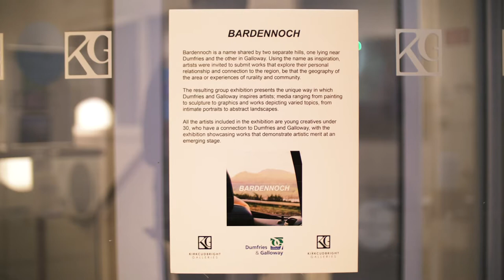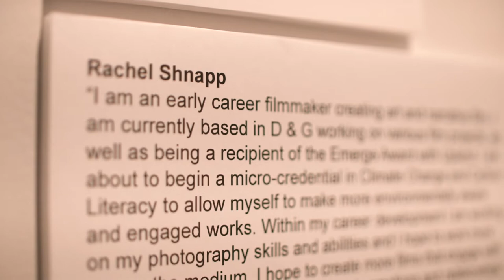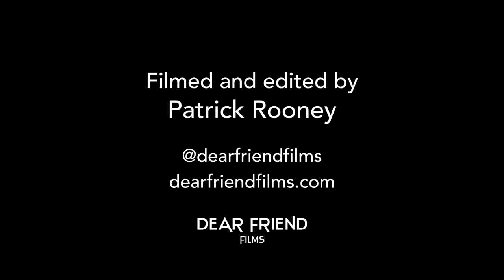Rachel Lucy Shnapp – Director & Art Filmmaker | Episode Two | Creative Spaces Features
Creative Spaces is a Dumfries-based collective of young creatives, working with and advocating for our region’s young artists.

Situated in the heart of Dumfries, Creative Spaces collaborates with young creatives from across the region, providing young people with opportunities to engage in the arts. Whether it is through events, workshops, mentorships, or our annual Associates Programme, we aim to enhance Dumfries and Galloway’s creative scene by offering free access to opportunities and paid commissions.

Creative Spaces is supported by The Stove Network and the Holywood Trust.